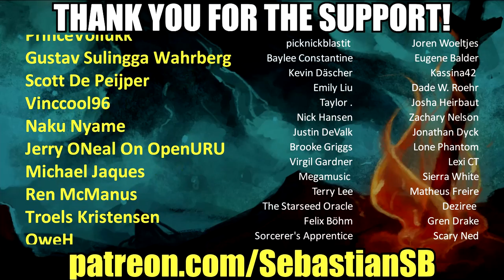Let's Try Cat Quest II - Dog Quest or Bust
Game Description:

Following the phenomenal success of CAT QUEST, developers The Gentlebros return to the world of Felingard, a fantastical land under threat from a continuing war.

CAT QUEST II is a 2D open-world action-RPG set in a fantasy realm of cats and dogs.

Under threat from a continuing war between the cats of Felingard and the advancing dogs of the Lupus Empire, CAT QUEST II tells the tail of two kings, brought together against their will, on a journey of paw-some discovery to reclaim their thrones.

Play as both a cat and dog as you explore their kingdoms solo or with a friend! Quest in a world filled with magic, curious monsters, and go on a catventure like never before!

Following the success of the acclaimed CAT QUEST, developers The Gentlebros return to the world of Felingard to expand on the original with more explosive spells, expanded weapon options, an exciting new character switch mechanic, and local co-op!

Features

- Brand new story set in the world of Felingard - and beyond!

- All new switch and local co-op gameplay. Play as both cat and dog, either alone or with a friend!

- New weapons types – Master swords, staves and more to become a fur-midable fighter!

- More spells bring even more furry judgement to your foes.

- New passive abilities, whose attributes can be mixed and combined for endless paw-sibilities!

- Exciting, and varied dungeons filled with new traps and obstacles, making every pounce into the unknown a fresh experience!

- Em-bark on a litany of side quests, each telling its own story and expanding the lore and universe of CAT QUEST!

Go on the ultimutt catventure today!